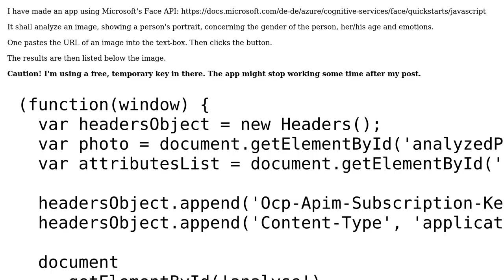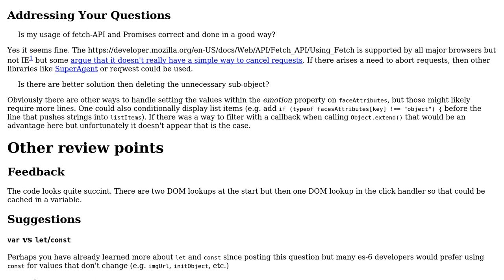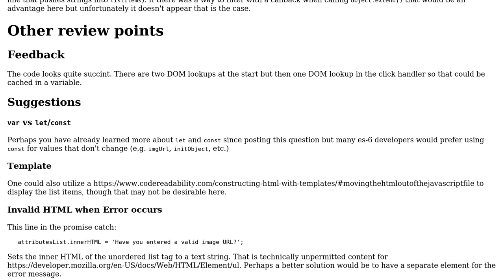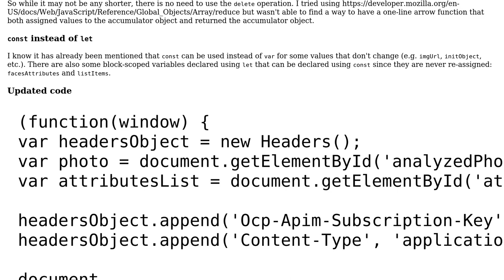Code Review: Web-App for to determine gender, age, emotions of a person (shown on an image)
With thanks & praise to God, and with thanks to the many people who have made this project possible! | Content (except music & images) licensed under CC BY-SA | Music | Images & others | With thanks to user SAM OnELA user michael.zech user Igor Soloydenko and the Stack Exchange Network Trademarks are property of their respective owners. You are responsible for your own actions.